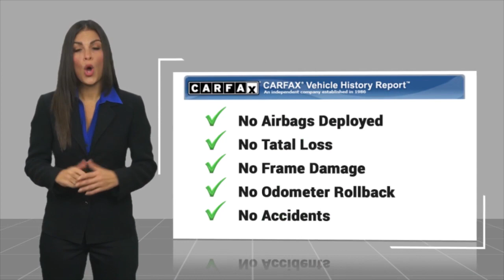2022 Ford F-350 Super Duty SP1823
2022 Ford F-350 Super Duty